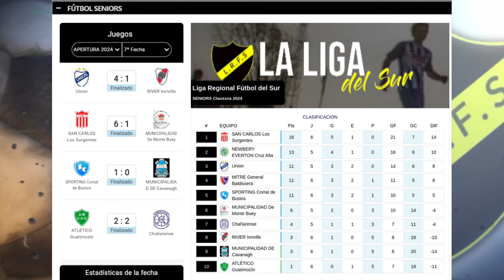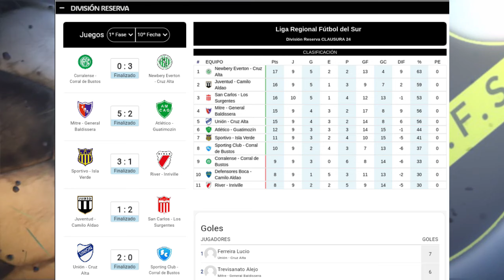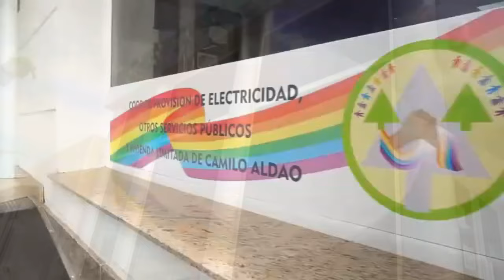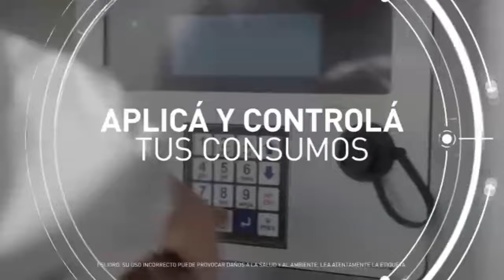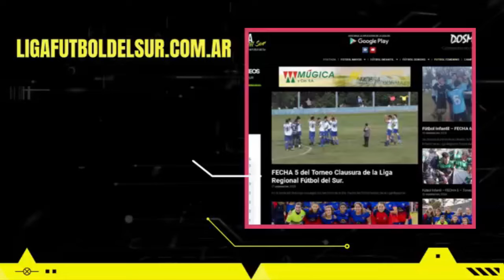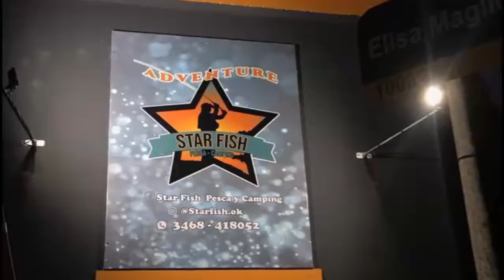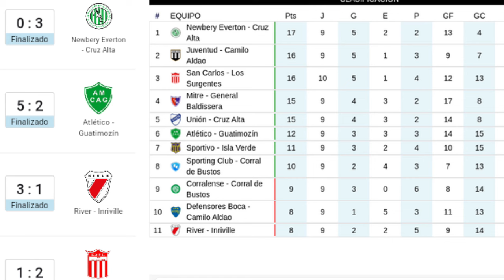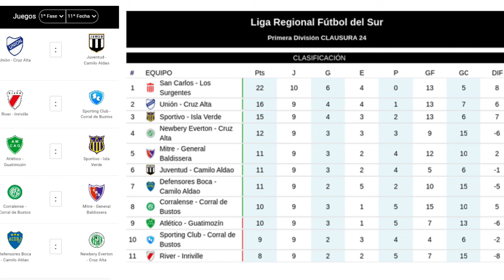PROGRAMA FUTBOL REGIONAL FECHA 10 CL2024